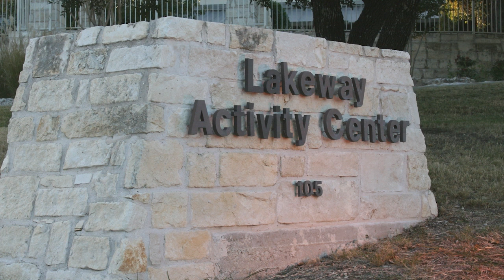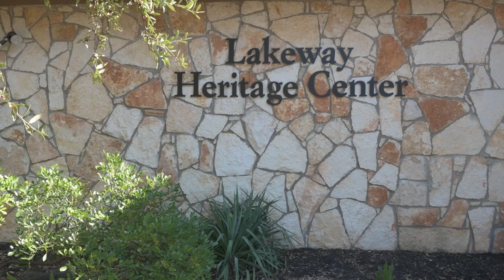"Talk with Two Mayors" 2022 Presentation